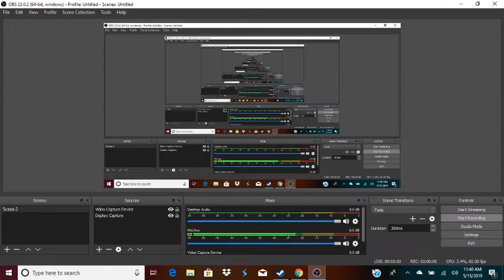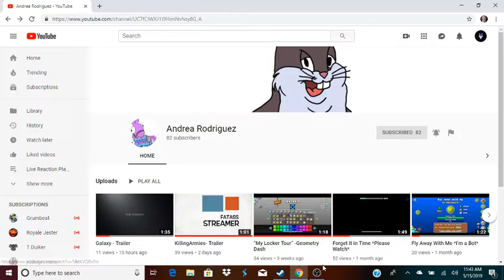Shoutout to Andrea Rodriguez